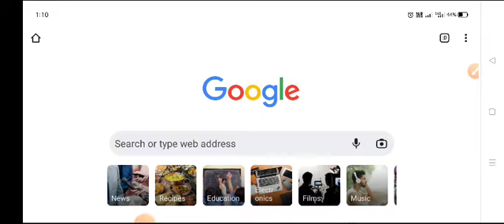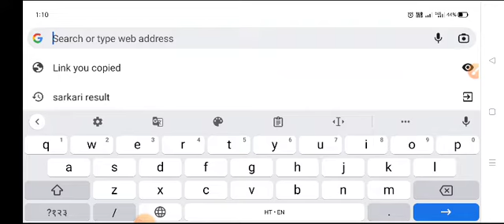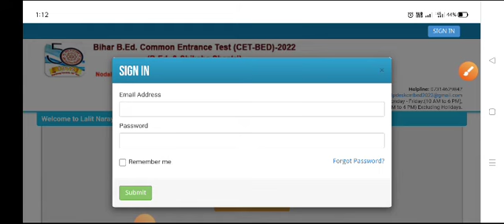Bihar CET b ed entrance exam Admit card available/बिहार बीएड संयुक्त प्रवेश परीक्षा एडमिट कार्ड जारी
बिहार सीईटी b.ed एंट्रेंस एग्जाम संयुक्त प्रवेश परीक्षा का एडमिट कार्ड डाउनलोड करने के लिए यहां क्लिक करें